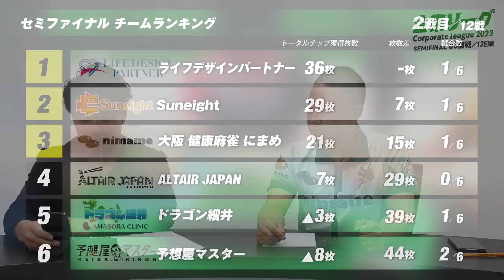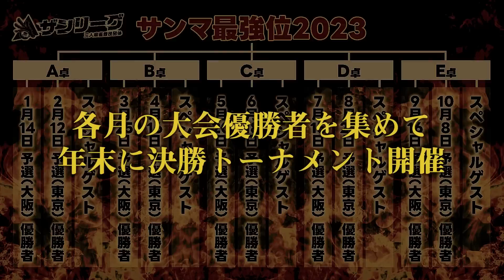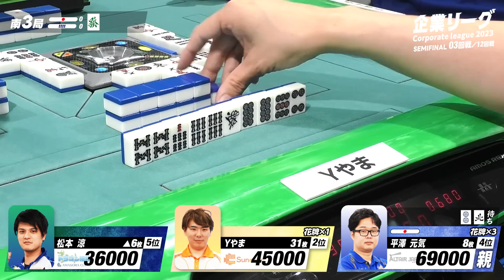【三人麻雀】高身長雀士たちによる高打点の応酬!?【ザン企業リーグ2023 セミファイナル 3回戦】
【企業リーグ2023 セミファイナル・3回戦 対戦カード】
●ドラゴン細井・松本涼
●サンエイト・Yやま
●アルタイルジャパン・平澤元気

《実況・解説》
●おかむぅ〜
●麻雀警察ひろー

ザン企業リーグ2023もセミファイナルに突入！
勝ち進んだ6チームで12戦を行い、決勝に残る3チームを決定します。

2つのグループに分かれ、三人麻雀最強チームをかけて戦います！

《セミファイナル進出チーム》
●サンエイト
●健康麻雀にまめ

【企業リーグ2023レギュレーション】
○レギュラーシーズンを各グループそれぞれ30試合（各チーム18戦）行い、終了時4位5位の2チームが敗退。
○AB合同の6チームでセミファイナルを12試合開催（チップは予選から持ち越し）。
上位3チームがチップ半数持ち越しでファイナル進出。

・企業リーグ2023 毎週（水・日）に放送中!!

・関東A1/関西A1リーグ 毎週（月火木金）放送中!!

【企業リーグ参加企業】
《グループA》